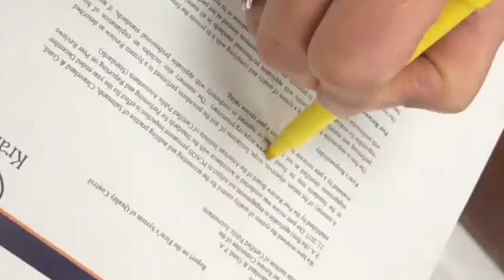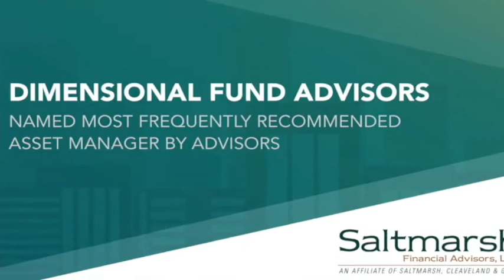Two Minutes with Saltmarsh: 2018 Year in Review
Who said accounting can't be fun? Take a look back at our year in 2018!